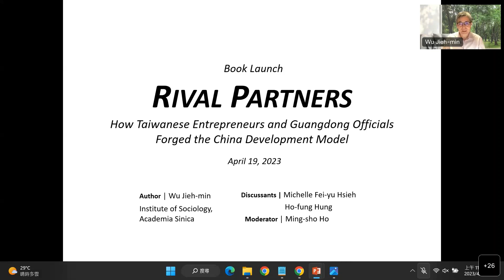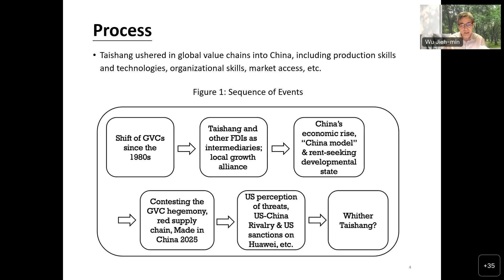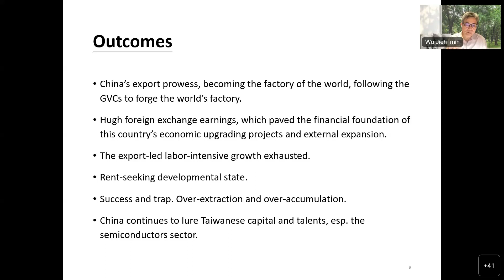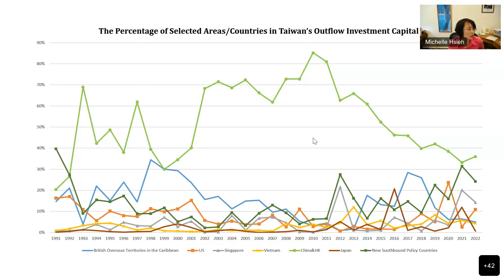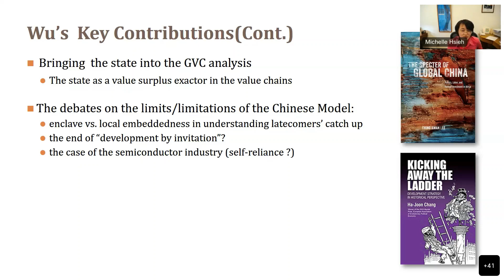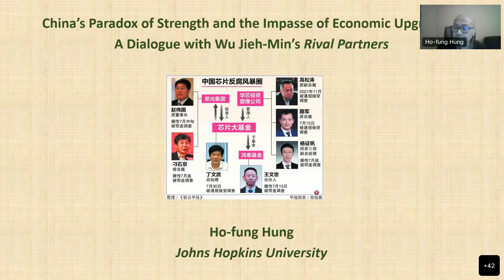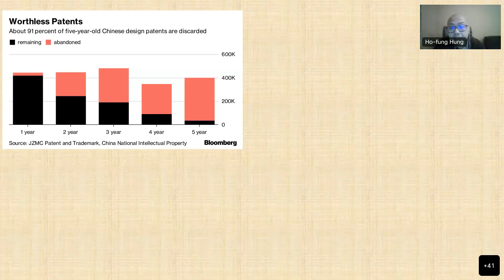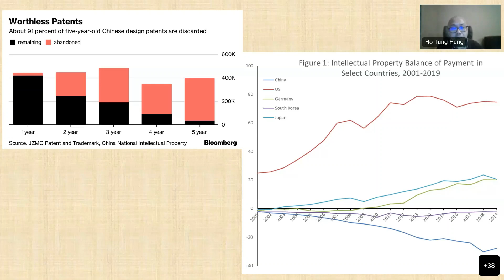20230419「Rival Partners 」國際新書線上發表會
本書中文版《尋租中國》2019年出版後引起海內外迴響，於是由哈佛燕京學社和中研院社會所贊助出版英文版。本討論會由作者對本書之經驗發現與理論命題做扼要介紹，接著由謝斐宇和孔誥烽討論此書之理論上比較意涵與未來研究方向。